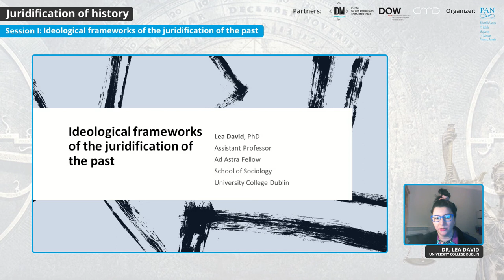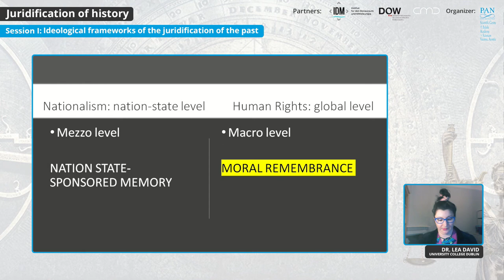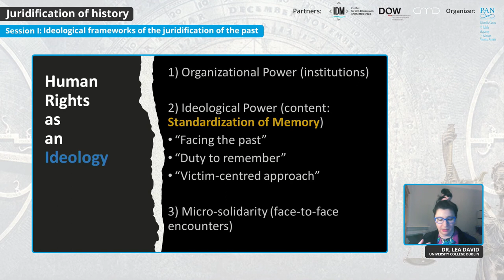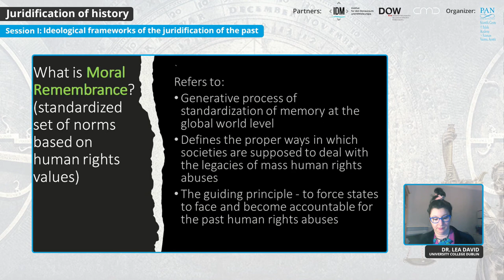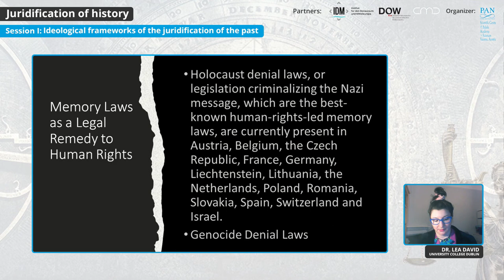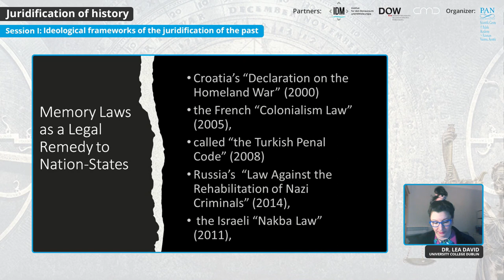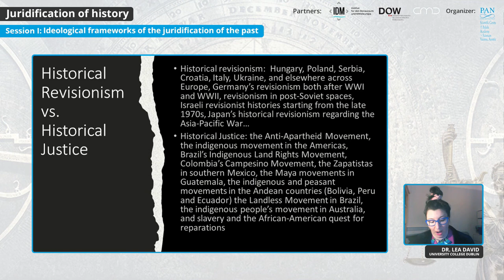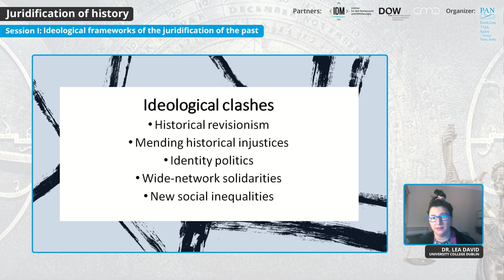Session: I Moral, philosophical and cultural foundations of legal governance of history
International conference: Juridification of history - between collective memory, historiography and politics of memory (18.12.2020)
Speakers:
- Prof. Arkadiusz Radwan (Polish Academy of Sciences - Scientific Centre in Vienna; VytautasMagnus University): Opening address. ecessity, futility and the rage of the powerless.
- Prof. Jiří Přibáň (School of Law and Politics, Cardiff University): Political and legal constitution of collective memory and its functionaries: on post-national Europe of historical hopes and fears
- Dr. Milosz Matuschek (Panthéon-Sorbonne University): A good idea? Moral-philosophical justification of legislative interference with collective memories and historical narratives
- Dr. Aušrinė Pasvenskienė (Vytautas Magnus University): Political correctness, societal taboos and legally decreed truths – some reflections on the limits of academic freedom in debating genocides
- Dr. Lea David (University College Dublin): Ideological frameworks of the juridification of the past

Chair: Prof. Michał Balcerzak

The event was organized by Polish Academy of Sciensces Scientific Centre in Vienna in partnership with Institut für den Donauraum und Mitteleuropa (IDM), Dokumentationsarchiv Des Österreichischen Widerstandes and Institut für Vergleichende Medien- und Kommunikationswissenschaften (CMC) der Österreichische Akademie der Wissenschaften (ÖAW) und der Alpen-Adria-Universität Klagenfurt (AAU).